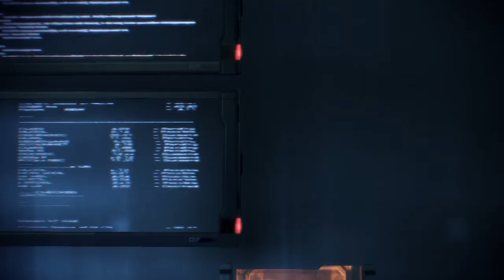Mass Effect 3 Walkthrough - Citadel (Post Eden Prime)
Earth is burning. Striking from beyond known space, a race of terrifying machines have begun their destruction of the human race. As Commander Shepard, an Alliance Marine, your only hope for saving mankind is to rally the civilizations of the galaxy and launch one final mission to take back the Earth.This item does not come with a gun or controller accessory.